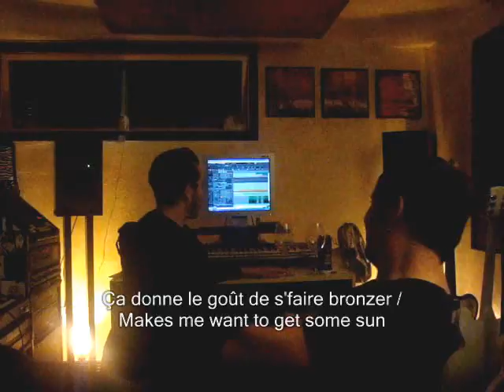The Easton Ellises - The Bunker Part 03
Dance It, Dance All (Motel Costes Mix). February 2012